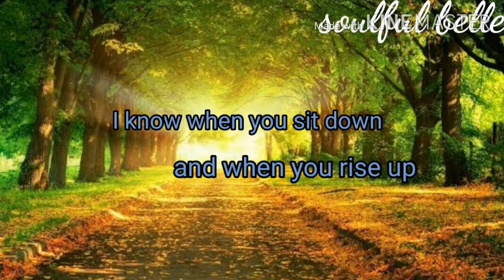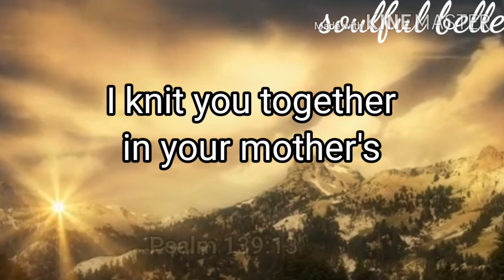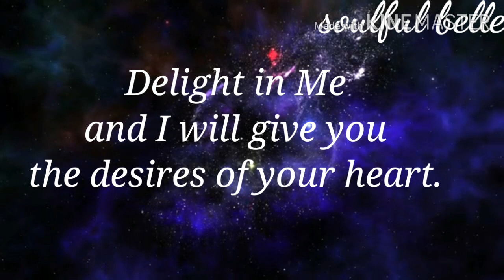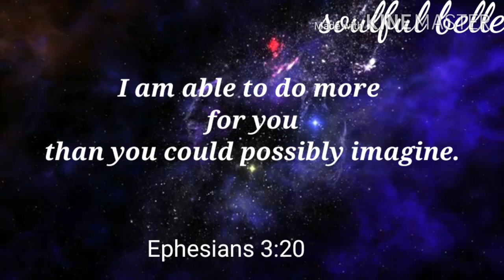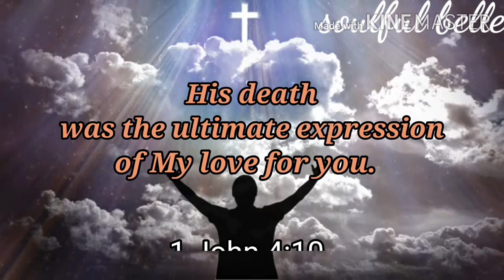Sulat ng isang Ama sa Pinakamamahal Niyang Anak | Father's Love Letter | Ang Wagas Na Pagmamahal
Father's Love Letter
An intimate message of love from a Dear Father to His Child.
Nagpapakita ng wagas Niyang pagmamahal para sa Kanyang anak.

a letter from god, love letter, father and son
father's love gary valenciano, jesus love letter
father's love for his son, father's tagalog version
mensahe ng isang ama sa kanyang anak
sulat ni inay at itay, sa aking pagtanda
sulat ni nanay at tatay, sulat
sulat ng isang frontliner, sulat karaoke
wagas na pag-ibig, liham para sa aking ama
freddie aguilar sulat, sulat by chndtr
father's in hindi, father's in tamil